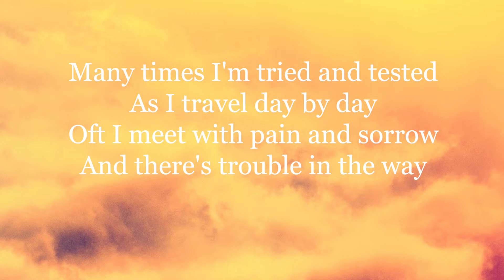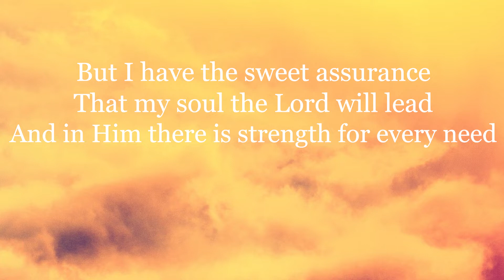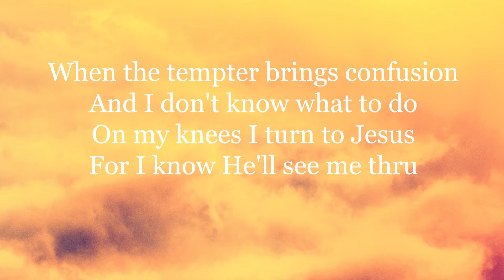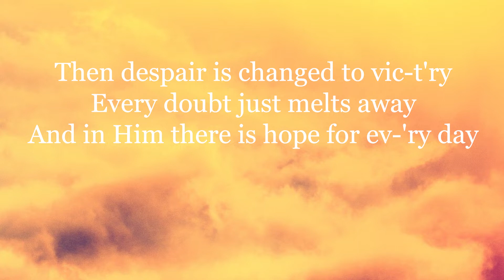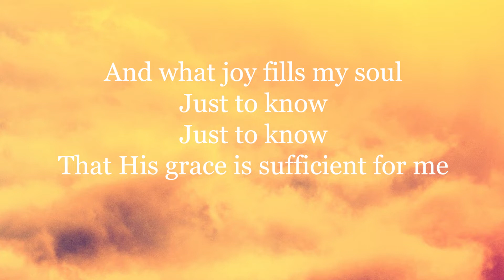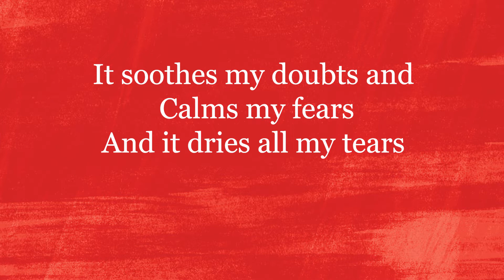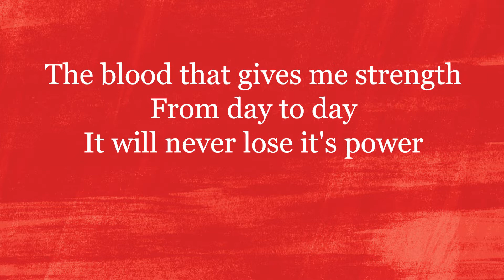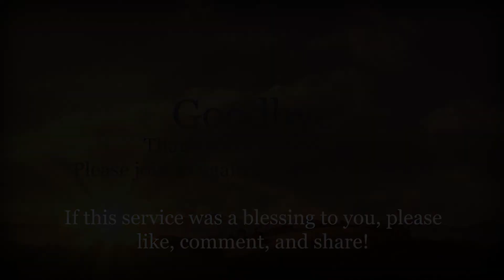Wednesday Evening Prayer Service 4-15-20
Join us tonight for our Mid-week Prayer Service!
Message: "What the Resurrection Brings: Part 2"
John 20:19-31